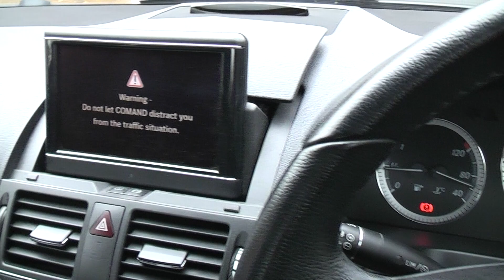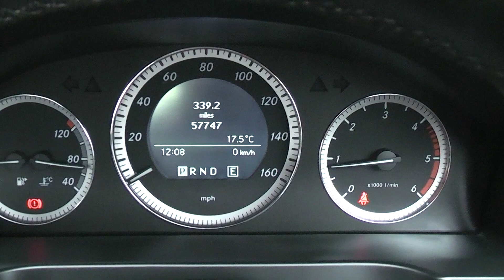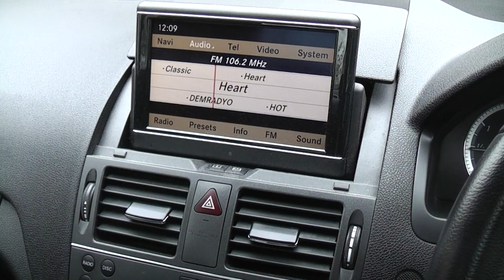60 Reg (2010) Mercedes-Benz C220 CDi BlueEfficiency Executive SE Automatic